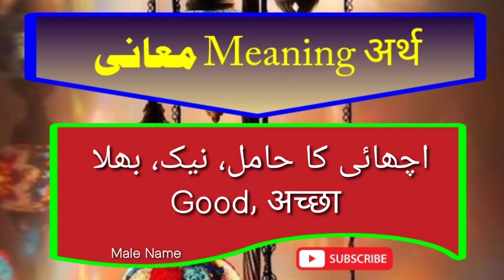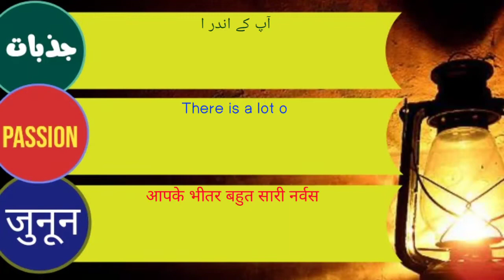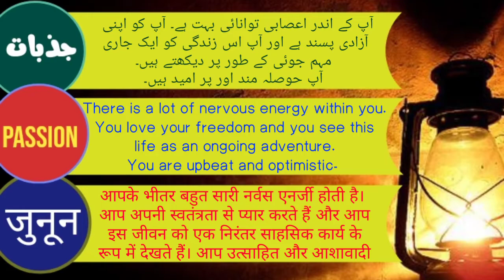Ahsan name meaning in Urdu and Hindi with Lucky Number and Day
Details surprising information about name AHSAN
Lucky number, day, color, Stone, Planet, Metal and Time